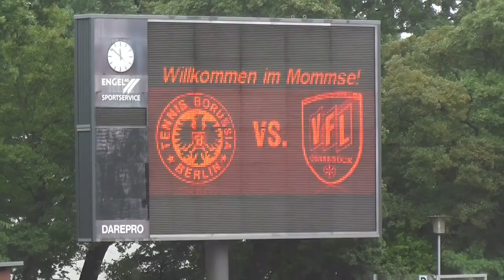Tennis Borussia Berlin U17 - VfL Osnabrück U17 (Rückspiel, Relegation zur B-Bundesliga)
Tennis Borussia Berlin steigt in die Bundesliga auf!

Rückspiel (23.06.18)

Endergebnis: 5:3 n. E.

Aufstellung Tennis Borussia Berlin U17:
22 Florian Horenburg, 04 Lukas Macziewski, 05 Leon Wollenberg, 06 Dominik Lehmpfuhl, 07 Nils Ehritt, 09 Cem Koc, 11 Billo Sanoh, 14 Niklas Liebich, 17 Niklas Schindler, 20 Bedirhan Sivaci, 24 Sidar Etike

Ersatzbank:
01 Karl Albers, 10 Halit Bacak, 12 Emirhan Biyikli, 13 Vincent Bühler, 18 Toni Tokic, 25 Serhat Polat,26 Leorant Abduli

Trainer:
Andreas Kerwin

Aufstellung VfL Osnabrück U17:
01 Finn Philipp Popescu, 02 Mick Schüttpelz, 04 Fynn Michael Onken, 07 Hakim Traore, 09 Silas Burke, 10 Justin Mittmann, 11 Georges Arthur Baya Baya, 13 Henrik Berentzen, 14 Elario Ghassan, 17 Jakob Duhme, 18 Henry-Thoke Uchtmann

Ersatzbank:
21 Malte Eversmann, 05 Philip Wölfing, 06 Tom Bovenschulte, 08 Christopher Klaas, 16 Marc Auge, 19 Tom Bertelsmann, 20 Leon Petö

Trainer:
Oliver Kind